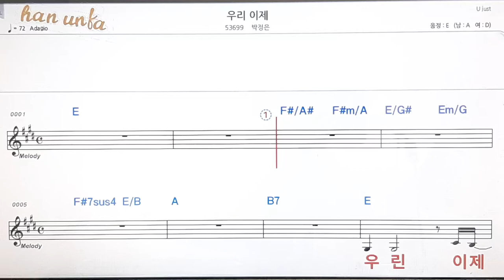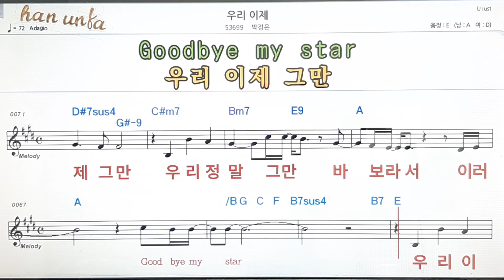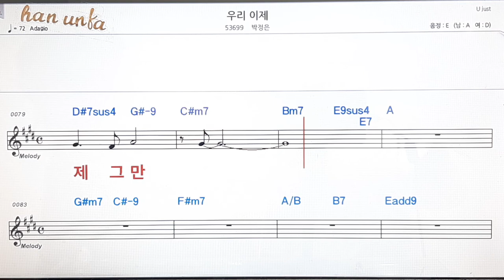우리 이제/박정은👍노래 반주, 코드 악보,가라오케💋Karaoke*Sheet Music*Chord*MR